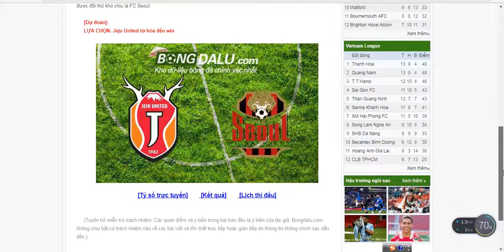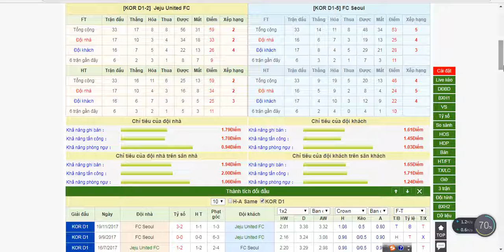Jeju United FC V FC Seoul, VĐQG Hàn Quốc,: 01/03/2018 14:00